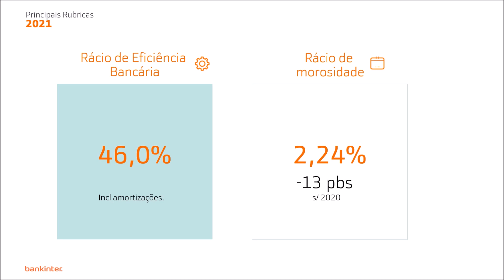Resultados Bankinter 2021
Infografia animada com os principais indicadores dos resultados do Bankinter em 2021.